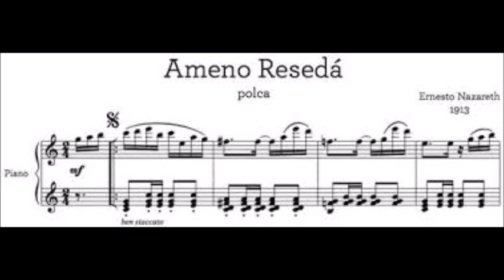AMENO RESEDÁ ... Polca ... Ernesto Nazareth .. 1ª Gravação 1912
Ameno Resedá
Polca
Autor : Ernesto Nazareth
Interprete : Grupo do Louro
Disco Odeon  - Casa Edison 120828